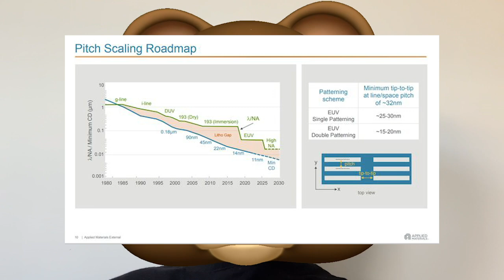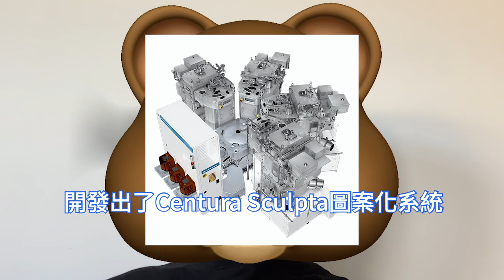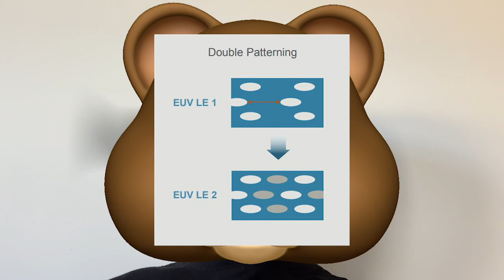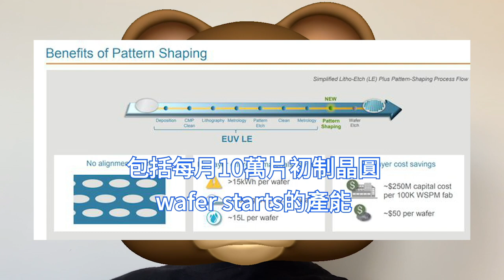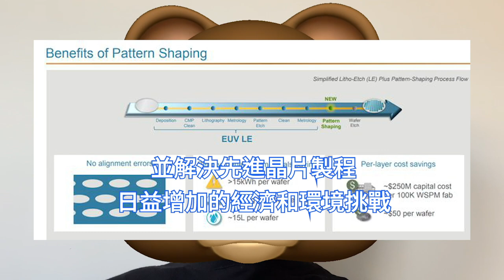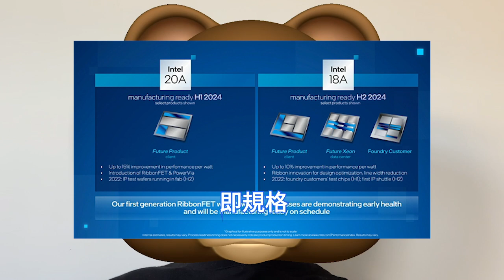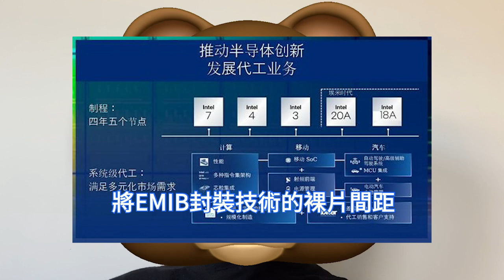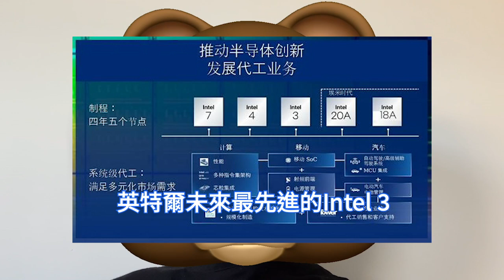顛覆業界！英特爾2nm晶片成功流片，全新IC製造神器巨幫忙，EUV曝光次數直接減半。Applied Materials發表，Centura Sculpta圖案化系統，將極大降低極紫外使用成本。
為了使晶片的面積和成本更優化，越來越多客戶運用極紫外光雙重圖案化技術EUV double-patterning，來製造比EUV曝光本身解析度極限更小的晶片特徵，但降低晶片效能和功率效率、良率。

全球半導體設備大廠Applied Materials，近日發表了一項突破性的圖案化技術，可協助晶片製造商以更少的EUV曝光步驟，生產更高效能的電晶體和互聯佈線interconnect wiring。

英特爾副總裁則興奮表示：Centura Sculpta被證明是一項重要的新技術，據海外媒體3月上旬報導，目前英特爾自認為等效業界2nm的埃米級工藝節點，Intel 20A和Intel 18A已成功流片。